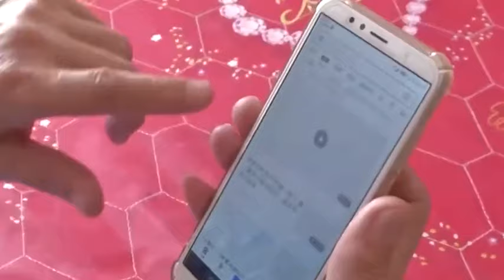大爺帶十五萬存款想倒插門女方，直言：工資拿去隨便花#緣來不晚